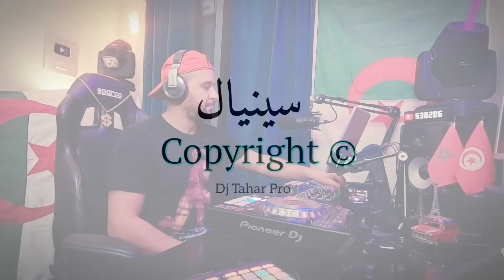CHINWA Problème - Laghmi wa Banane Remix Dj Tahar Pro